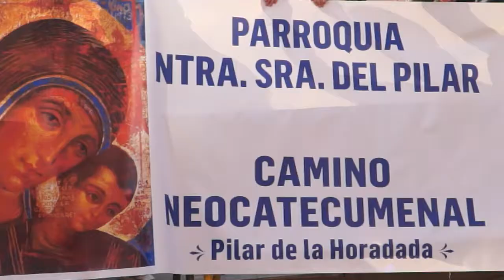Gran expectación en el recibimiento de Monseñor Munilla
Tras la toma de posesión ayer en Orihuela el nuevo obispo diocesano ha sido recibido esta mañana en la ciudad de Alicante con una eucaristía en la Concatedral de San Nicolás